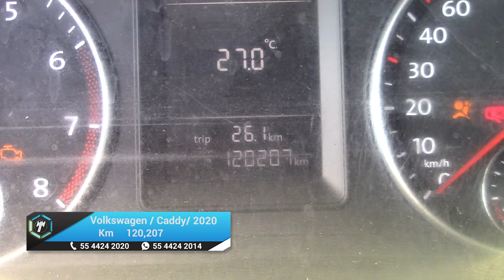Volkswagen / Caddy / 2020 - 23643